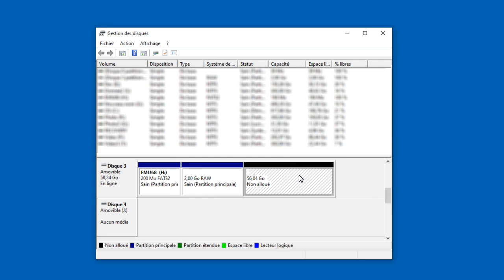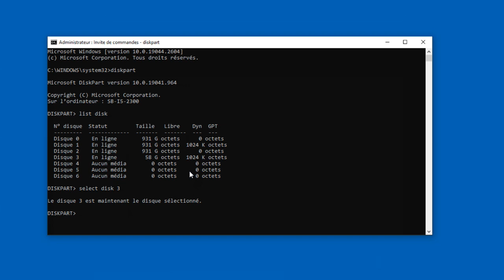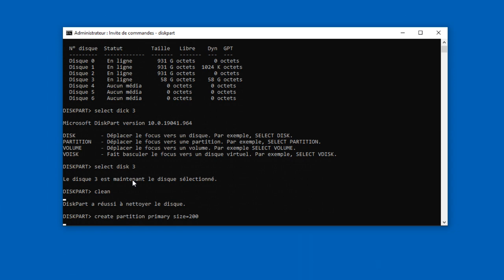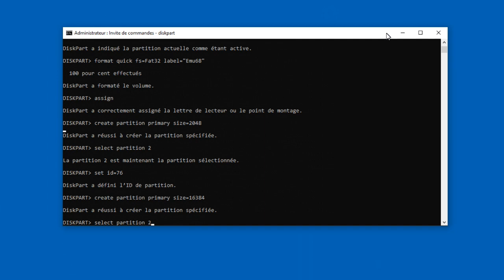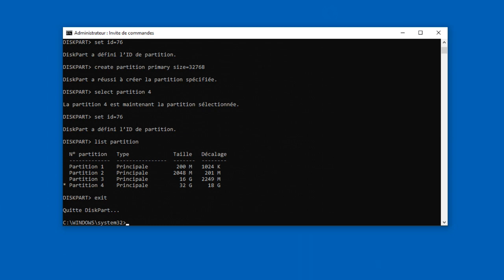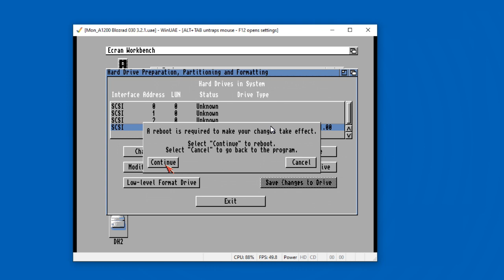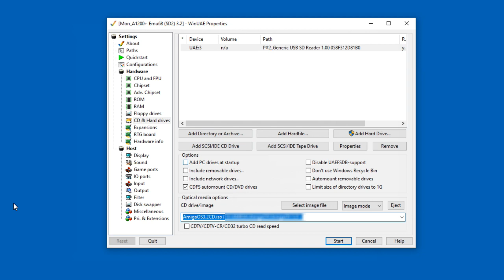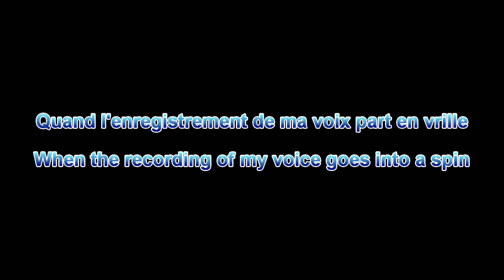Comment j'ai préparé mes cartes SD pour Emu68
Je vous présente dans cette vidéo comment je fait pour préparer mes cartes SD pour Emu68.
Je n'utilise pas d'Amiga dans cette vidéo :-O
Cette vidéo est un peut la suite de la vidéo d'installation du PiStorm32 lite dans mon Amiga 1200.

Les commandes pour créer la carte avec Diskpart :
- ouvrir une console en mode administrateur puis :
diskpart

- Liste des disque sur l'ordinateur
list disk

- Sélectionner la carte SD :
select disk N (N = numéro de votre carte SD)
clean

- Créer la partition pour mettre Emu68 :
Create partition primary size=260 (260MB pour les version nuit d'Emu68 )
Active
Format quick fs=Fat32 label=”EMU68” (formatage en Fat32 et le nom de la partition)
Assign (ouvre un explorateur de fichier, le fermer)

- Créer une partition pour l'Amiga (la 2Go, mais vous pouvez mettre ce que vous voulez comme taille
Create partition primary size=2048 (une partition disque dur Amiga, il peut y avoir plusieurs lecteurs)
set id=76

- Si vous voulez faire d’autres partitions refaire les 3 lignes du dessus, mais bien changer le No du select partition!

- Sortir de dispart :
exit
00:00 Carte SD Pour Emu68
00:27 Création avec le gestionnaire de disque et Diskpart
04:26 Création avec Diskpart uniquement
08:14 Copier Emu68
08:59 Préparation DH0 sous WinUae
11:20 Boot sur la carte SD avec WinUae
13:14 Info Final